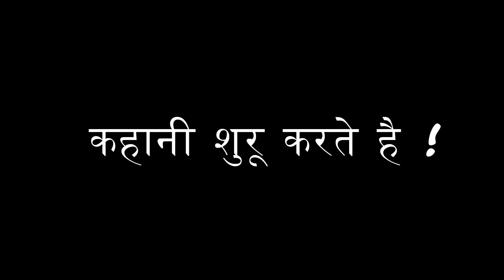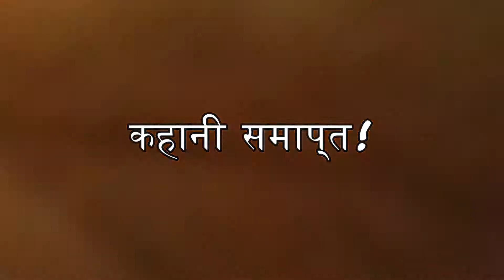Itni Badi Window aur Mehngi Baatcheet | s s monty vlogs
Hello Everyone! Here is my new vlog video. Window AC agr aap lete ho aur fir agar aap ghar change krte ho aur wha ke ghr me agar window itni badi ho ke 3 window ac install kiye ja sake aur aapke pass sirf ek ho to badi hi dikkt ho jati hai!! Lekin is video me maine yhi dikhaya hai ki badi window ho to ya choti... Ac install easy way hi hai!! Chalo fir Video dekh lo ye yaha descrition kya padh rahe ho? Basically aapko jo is video me jawab milega wo ye hai!! hwo to install window ac in big window?

About: S S Monty Vlogs is a Youtube Channel, Where you will find Life of an Artist, Travel Video, Guitar Videos, Guitar Lessons Video etc.